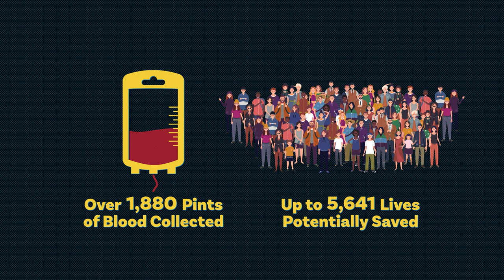Comic-Con's 47th Robert A. Heinlein Blood Drive Highlights 2023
More than 2,385 units of lifesaving blood were collected at Comic-Con International's 47th Robert A. Heinlein Blood Drive July 19-23, 2023. Because of generous (and super) blood donors, our local blood supply received a much-needed boost. Thank you to the dedication and support of hundreds of staff members, volunteers, financial supporters, and of course the heroes—BLOOD DONORS! Thank you. 💪🦸❤

Didn't get a chance to make it to SDCC? You can score your limited-edition Marvel Guardians of the Galaxy Vol. 3 T-shirt (while supplies last) by donating blood at any San Diego Blood Bank center or blood drive from July 24 through August 31, 2023.

Video: F&L Media
San Diego Blood Bank